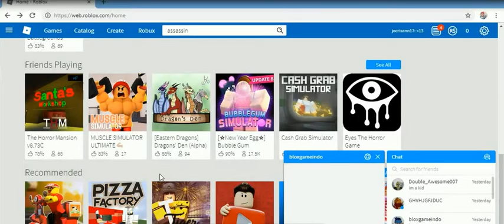MARC ROBLOX GAMES 2019 PART 4 -